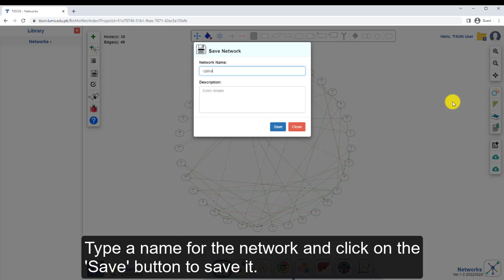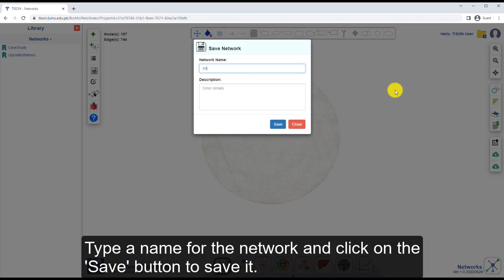03 - Uploading Networks using Template Projects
Networks Editor helps with the construction of biomolecular interaction networks of genes, transcripts, proteins, and metabolites. Users can design and analyze rules-based and weight-based biomolecular networks towards predicting cell fate outcomes which can be visualized as three-dimensional attractor landscapes.